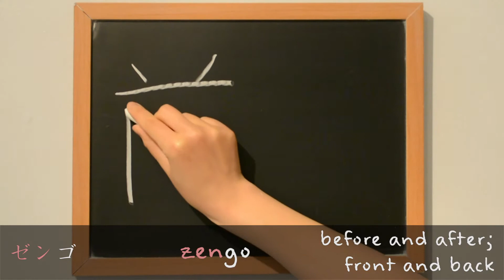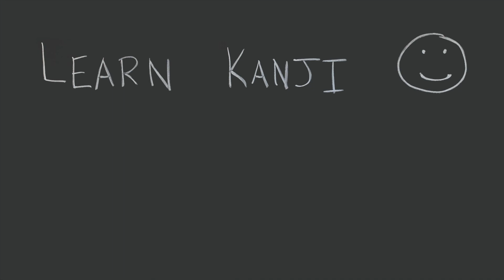Kanji 前 - previous; former (前), before & after; front & back (前後): Learn Kanji - Japanese Language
Use this lesson to learn how to write 前 - previous; former (前), before and after; front and back (前後) in Japanese kanji. This kanji is learned by grade two children in Japan.

Happy Studying! :)